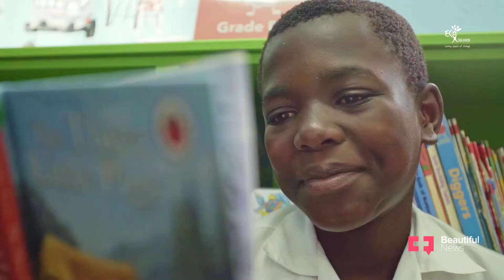How these kids are breaking barriers to become the next conservationists of Kruger | Beautiful News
Every year, thousands of people travel to Kruger National Park to experience South Africa’s natural wonders. But on the outskirts, the children whose parents work at the game reserves don’t have the same access. Recognising this division, Corné Havenga and the Klaserie Private Nature Reserve have developed the Eco Children project which enables kids to learn about wildlife during their school holidays. By uplifting these children’s lives, they’re empowering them to become the next generation of conservationists.